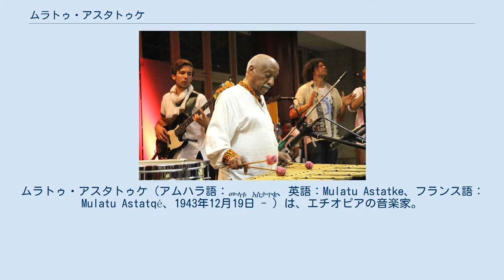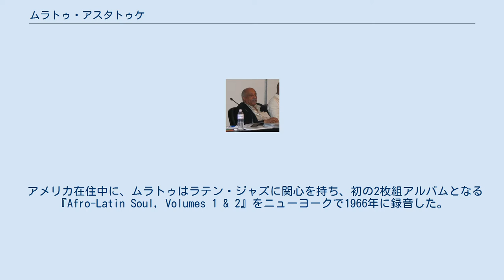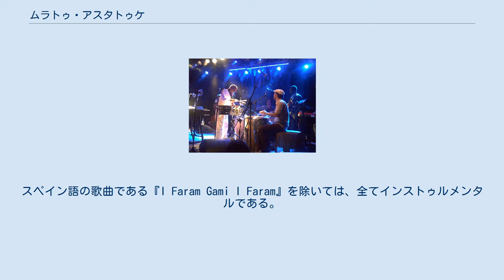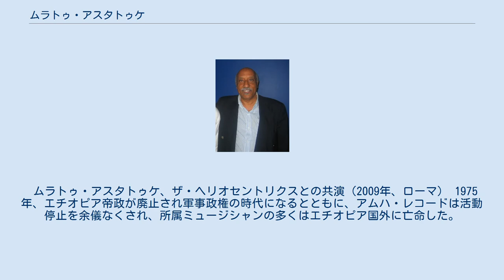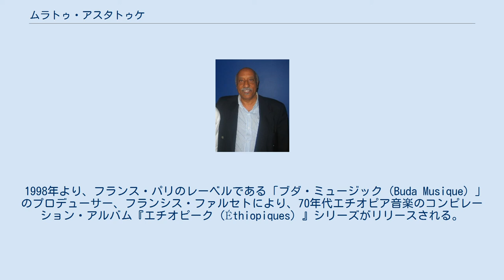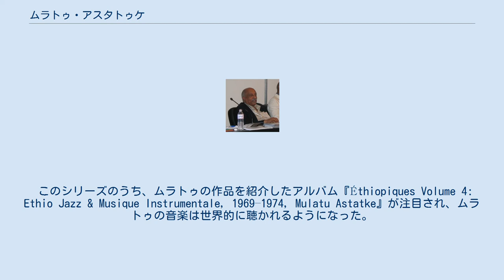ムラトゥ・アスタトゥケ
ムラトゥ・アスタトゥケ（アムハラ語：ሙላቱ አስታጥቄ、英語：Mulatu Astatke、フランス語：Mulatu Astatqé、1943年12月19日 - ）は、エチオピアの音楽家。
「エチオ・ジャズ」の生みの親として知られている。
 エチオピアのジンマ市出身。
ロンドン、ニューヨーク、ボストンで音楽教育を受け、ジャズとラテン・ミュージックをエチオピア伝統音楽と融合させた「エチオ・ジャズ」と呼ばれるスタイルを作り出した。
 演奏楽器としては主にヴィブラフォンとコンガを演奏するが、パーカッションやキーボード、オルガンの使用など、様々な新しい要素をエチオピアのポピュラー音楽にもたらした。
 作品は主にインストゥルメンタルであり、エチオピアの音楽的黄金期である70年代にリリースされたインストゥルメンタル・アルバムの3つ全てに参加している。
 1950年代後半、ムラトゥは工学を勉強するためにイギリスのウェールズに留学した。
しかし、工学を勉強する代わりにウェセックスのリンディスファーン大学に入学し、のちにロンドンのトリニティ・カレッジ・オブ・ミュージックで音楽の学位を取得する。
ロンドンではジャズ・ヴォーカリスト兼パーカッショニストのフランク・ホルダーと共同活動を行っている。
 60年代になり、ムラトゥは活動の拠点をアメリカ合衆国に移し、ボストンのバークリー音楽大学に初のアフリカ大陸出身の生徒として入学する。
同学で、ヴィブラフォン及びパーカッションを学んだ。
 アメリカ在住中に、ムラトゥはラテン・ジャズに関心を持ち、初の2枚組アルバムとなる『Afro-Latin Soul, Volumes 1 & 2』をニューヨークで1966年に録音した。
本作はムラトゥのヴィブラフォンを主役とし、ピアノとコンガが後ろでラテン・リズムを奏でるといった構成になっている。
スペイン語の歌曲である『I Faram Gami I Faram』を除いては、全てインストゥルメンタルである。
 このアルバムは同時代のラテン・ジャズのアルバムから傑出しているとまでは言えないが、ムラトゥの後の作品の特徴と言えるものが垣間見える。
このアルバムにより、コンガやボンゴをエチオピアのポピュラー音楽に持ち込んだ。
 ムラトゥ・アスタトゥケ、2005年、世界情報社会サミットにて 1970年代初期には、アメリカで活動を行いつつ、エチオピアでも音楽活動を行うようになり、彼が「エチオ・ジャズ」と呼ぶ新しい音楽スタイルを母国に紹介した。
この時期にエチオピア・アメリカの両国で著名なミュージシャンと共演を行っている。
 エチオピアの歌手マフムード・アフメド（Mahmoud Ahmed）の楽曲の作編曲・演奏に参加するほか、デューク・エリントン楽団の1973年のエチオピア公演でスペシャルゲストとして参加した。
 ムラトゥ・アスタトゥケ、イーザー/オーケストラとのコルゲート大学公演前（2005年、ニューヨーク、ハミルトン） 1972年に、ニューヨークで代表作となる『Mulatu of Ethiopia』をレコーディング。
また、エチオピアではアムハ・エシェテ（Amha Eshèté）が立ち上げたレーベル「アムハ・レコード」より、シングル作品を数本リリースしたほか、1974年にアルバム『Yekatit Ethio-Jazz』をリリースしている。
 エチオピアの歌手であるマフムード・アフメド、トラフン・ゲセセ（Tlahoun Gèssèssè）、アレマイユ・エシェテ（Alèmayèhu Eshèté）などの同時代の作品にも、ジャズやラテン楽器の使用など、ムラトゥの影響は見られる。
 ムラトゥ・アスタトゥケ、ザ・ヘリオセントリクスとの共演（2009年、ローマ） 1975年、エチオピア帝政が廃止され軍事政権の時代になるとともに、アムハ・レコードは活動停止を余儀なくされ、所属ミュージシャンの多くはエチオピア国外に亡命した。
ムラトゥはその後もしばらくエチオピアにとどまり、ハイル・メルギア&ザ・ワリアス（Hailu Mergia and the Walias Band）の1977年のアルバム、『Tche Belew』にヴィブラフォンで参加している。
しかし80年代になると、ムラトゥの音楽の存在は国外では忘れられてしまった。
 1990年代、レア・グルーヴ・ムーブメントの高まりとともに、レコー...